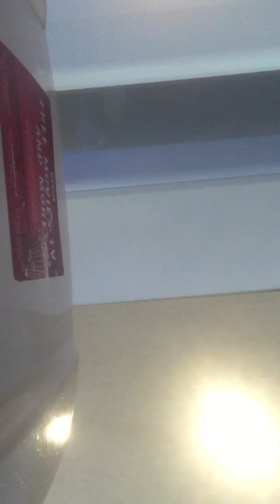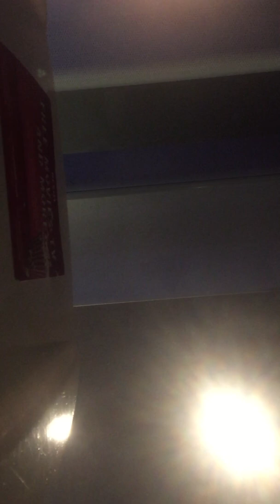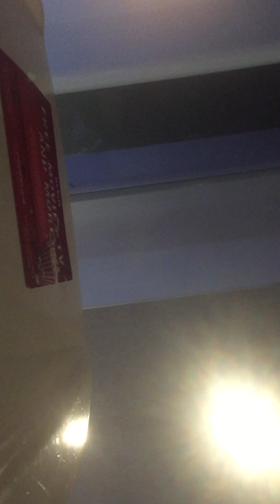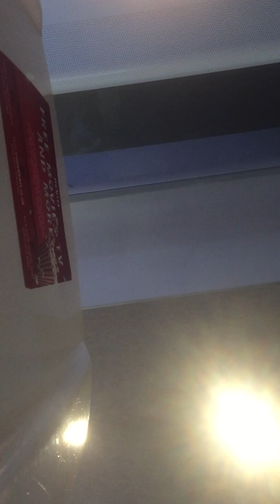vergin trains full journey| Coventry to Birmingham international| pendolino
This root will take us from coventry to Birmingham international
I was on a pendolino train
The pendolino trains are very fast
The journey took around 8 minutes
When you get off the train
You can make your way to the concourse level you can catch another train called the monorail that will take you from the station to the airport
You can get off the monorail to catch your flight where ever you’re going
I just went for a couple of hours
I like to listen to the announcements
And the environment
Sometimes I take a little venture around the airport
And sometimes i grab a drink
And i make my way home